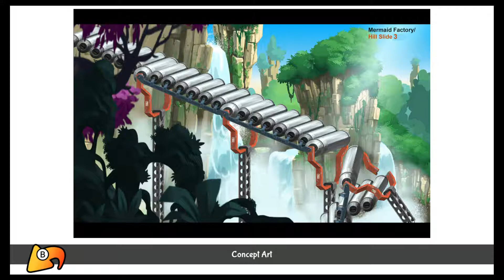Shantae Half Genie Hero Episode 11: Old Man Stuff - Nightmare Dragon Gaming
We talk about some old man stuff. And what more can you really ask for.